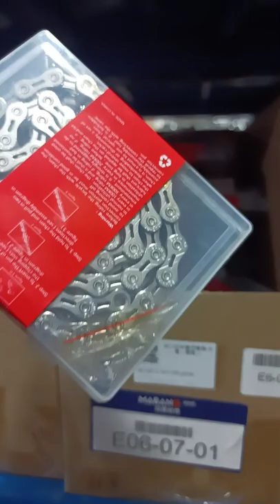Bike chain, high quality, 8/9/10/11/12 speed MTB road bike chain.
Material: Steel
Size:1/2" x 11/128"
Length: 116 links/126 links
Color: gold and silver colourful
Accessories: chain magic buckle *1
9/10/11/12-speed semi-hollow chain, high-quality steel, rust-proof and wear-resistant, strong chain shaft fitting, withstand strong stepping without breaking.